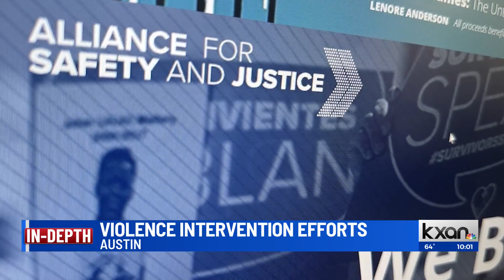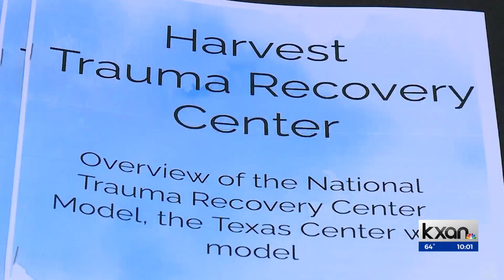How an advocacy group addressed crime solutions in Austin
On a day primarily dominated by talks about things like tech and transportation, Ingrid Archie and Aswad Thomas shared their experience as crime victims during a South by Southwest panel.